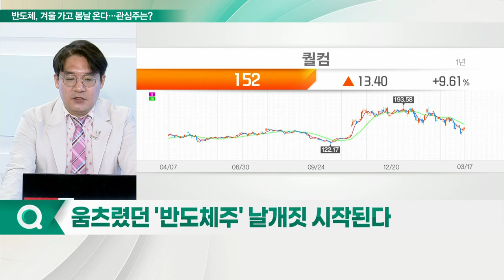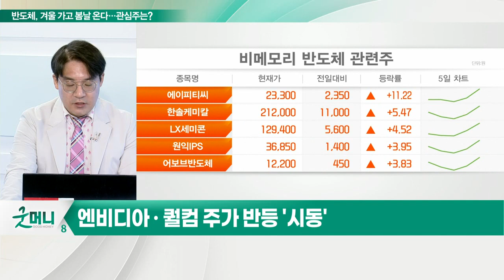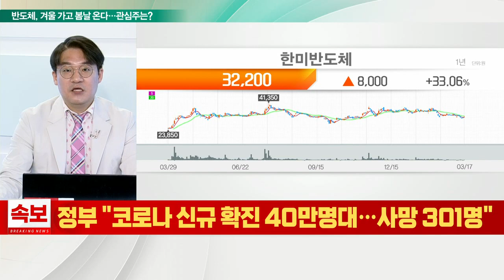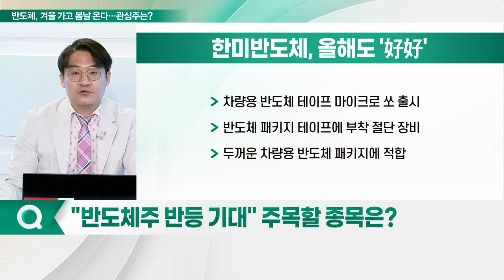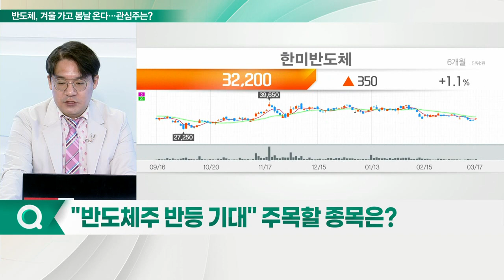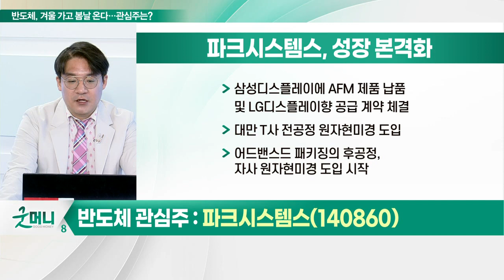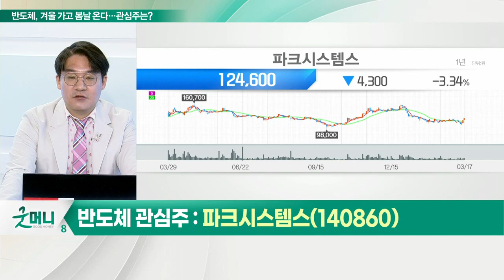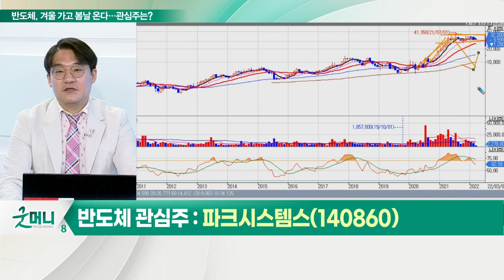한미반도체, 파크시스템스... 움츠렸던 '반도체주'... 주가 다시 기지개 펴나_신소장의 시그널 (20220318)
## 움츠렸던 '반도체주' 날개짓 시작된다
- 엔비디아 · 퀄컴 주가 반등 '시동'

- 데이터센터 사업 기대감
- 대기업 재택근무, 사무실 복귀로 전환
- 코로나19로 위축, IT 투자 재개
- 그래픽 카드 여전히 높은 가격 거래

- 5G 기기 수요 강세 속 스마트폰 관련 매출 급증
- 안드로이드 기기, 스냅드래곤 칩셋 매출 상승

Q. "반도체주 반등 기대" 주목할 종목은?

한미반도체(042700), 올해도 '好好'
- 차량용 반도체 테이프 마이크로 쏘 출시
- 반도체 패키지 테이프에 부착 절단 장비
- 두꺼운 차량용 반도체 패키지에 적합
- ASE 2022년 설비투자 20억 달러
- EMI 실드 비전 어테치 2.0 드래곤 출시

파크시스템스(140860), 성장 본격화
- 반도체 위주의 산업용 원자현미경으로 성장
- 탐침 통해 근접장에서 nm수준의 3차원 형상
- 나노 단위 및 그 이하의 수치계측, 분석하는 기술
- 삼성디스플레이에 AFM 제품 납품 및 LG디스플레이향 공급 계약 체결
- 대만 T사 전공정 원자현미경 도입
- 어드밴스드 패키징의 후공정, 자사 원자현미경 도입 시작